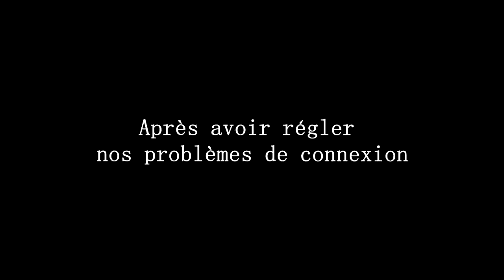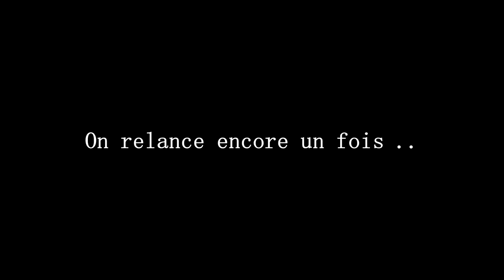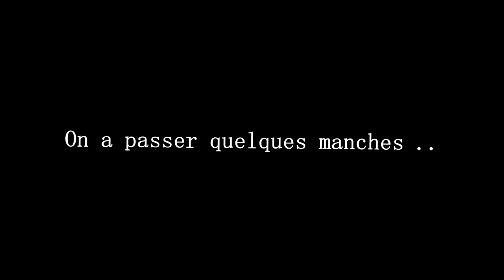Toute nouvelle map custom étroite ! : Custom #4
Ce custom est tout nouveau et il est vraiment lourd ! Je vous conseille vivemenbt de le tester !

Musique(s) utilisée(s) : - Ross Bugden  - Parallel
                                           - Ross Bugden - Run